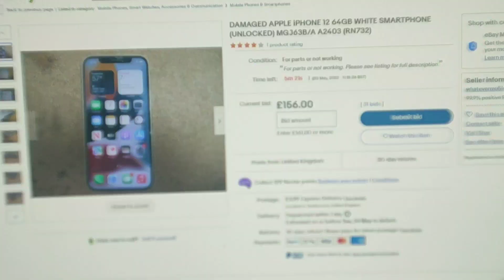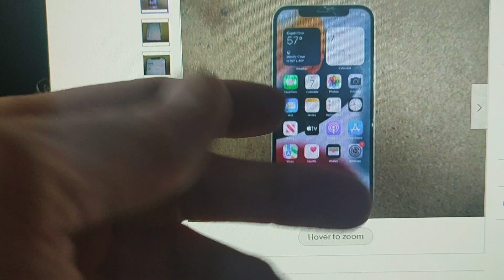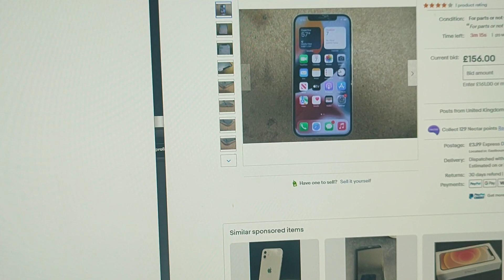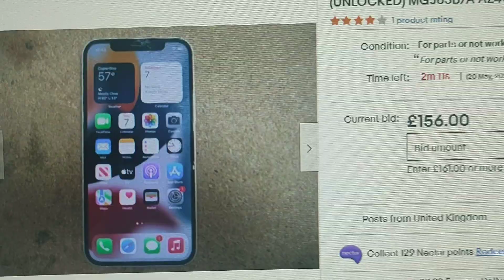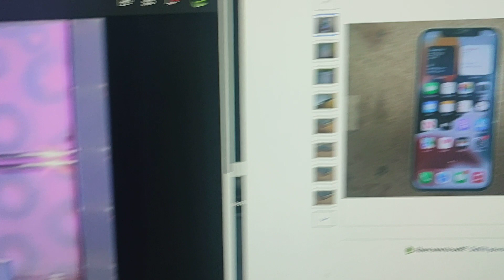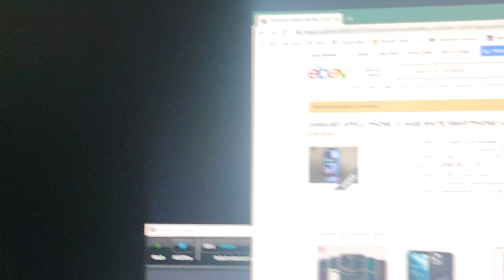How to buy a broken phone for 2/3 the cost of a brand new one with warranty